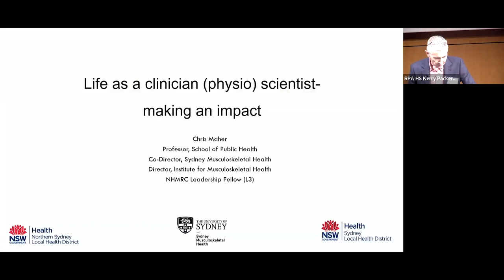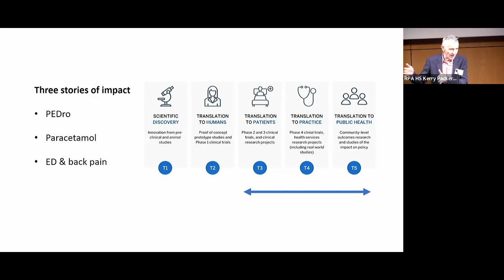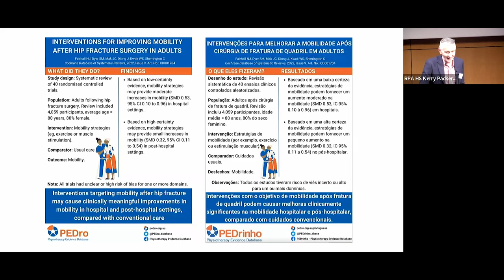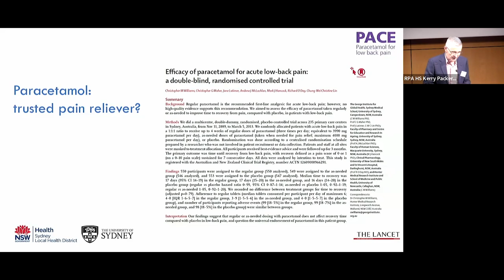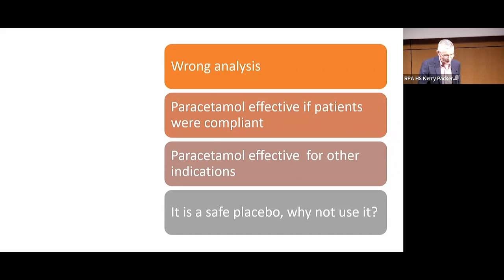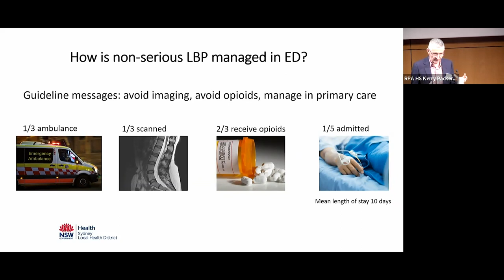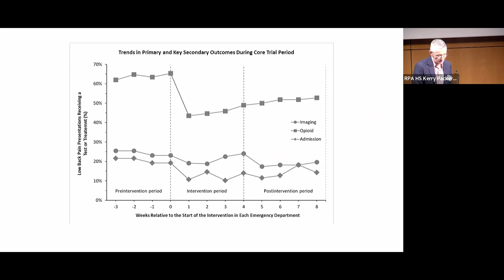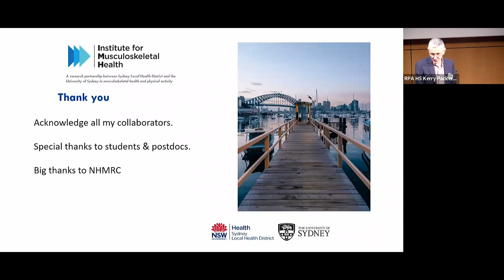Professor Chris Maher: Making an impact as a clinician-scientist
Professor Christopher Maher FAHMS is Director, Institute for Musculoskeletal Health, The University of Sydney. He spoke about his career at the 2023 Life as a Clinician-Scientist NSW symposium.